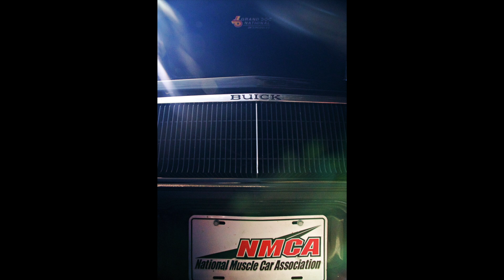4th of July Car Show | VANTAGE VA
Finally decided to photograph a car show and check it off my photography bucket list.